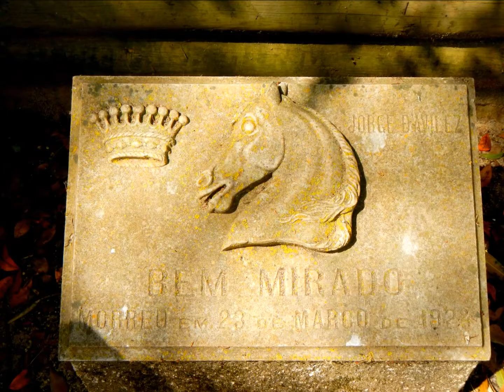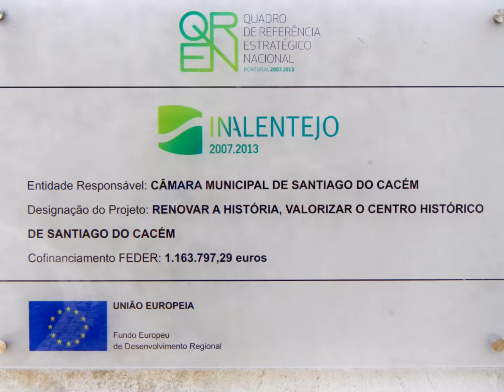JORGE GANHÃO & Santiago do Cacém Tapada do Condinho 2016